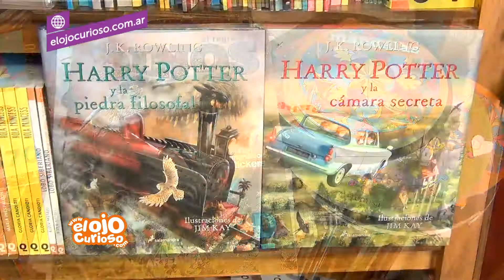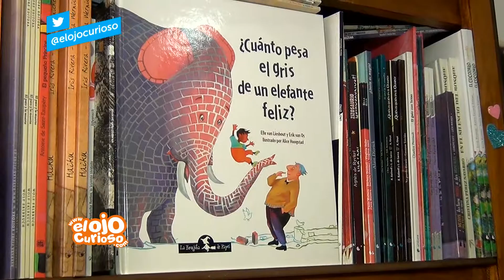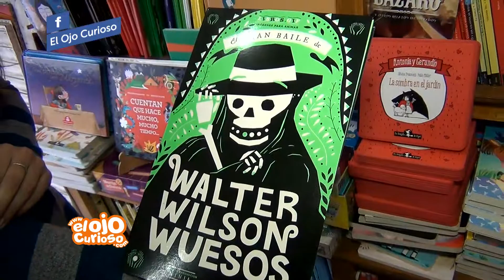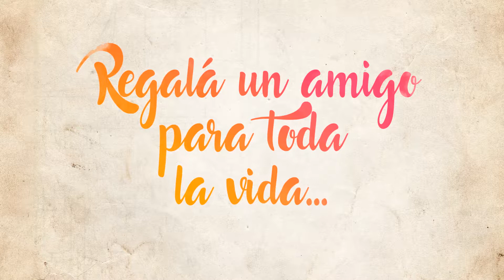Librería Corazón de Tinta - El Ojo Curioso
Visitamos la librería infantil y juvenil Corazón de Tinta y te mostramos todo lo que podes encontrar.